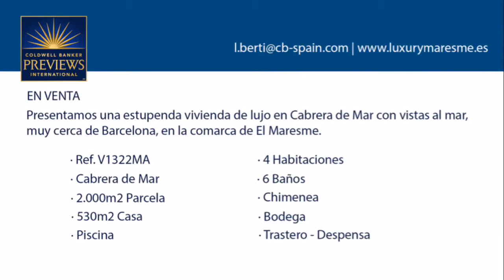V1322MA Cabrera de Mar